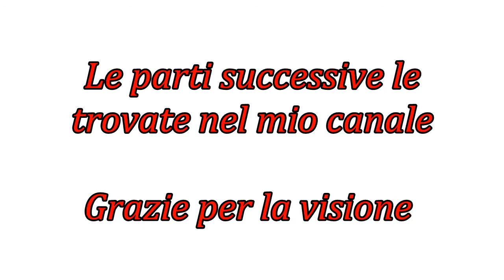Rally del Montalbo - 8° Edizione - 2011 - Siniscola P.S. 1 (parte 2 - HD - pure sound)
Prova Speciale Notturna di Siniscola
Seconda parte